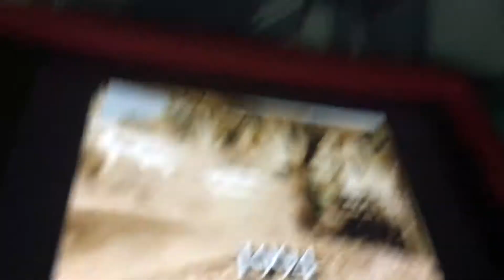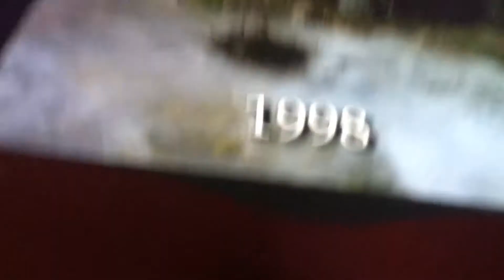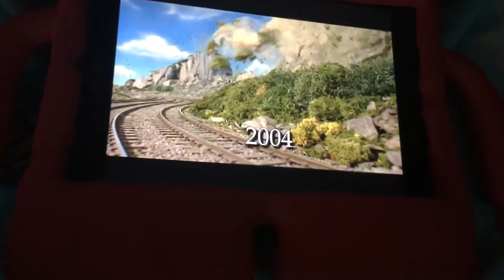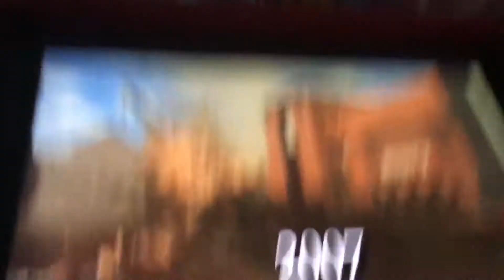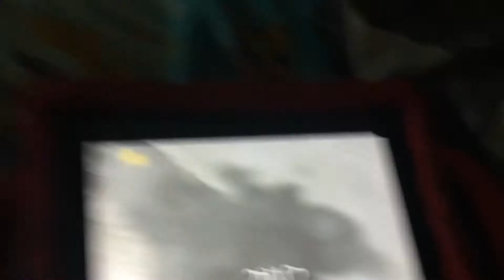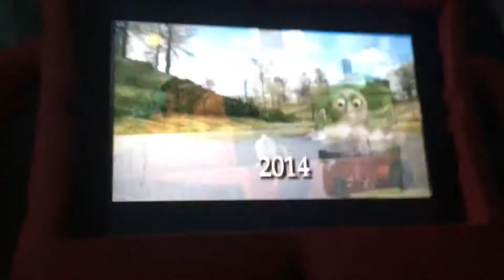MANY THINGS HAPPEN TO THE USERS I HATE!!!!!!!!!!!!1111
CAST!!11
1984 phantom strider
1986 coner Dooley
1991 Michel the goanimate guy
1994 SMG4
1998 Shawn Barbra
2000/2002 strange elephant
2003 da beaz channl
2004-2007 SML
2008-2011 Ivan the duel trainer
2012/2013 faren the movie guy
2014 Josh the go anime comdin 2014
NOTE1 I HATE TTTE
NOTE 2 if you are good and like them IRYO